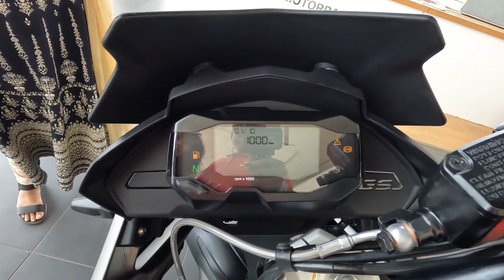TAKING DELIVER OF MY NEW BMW G 310 GS 😍